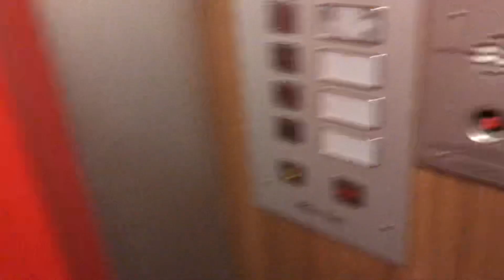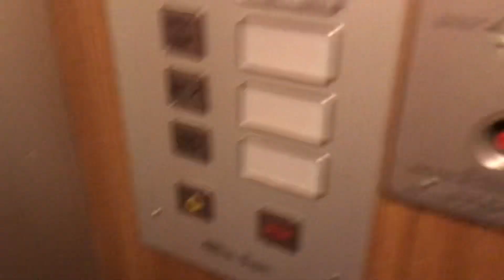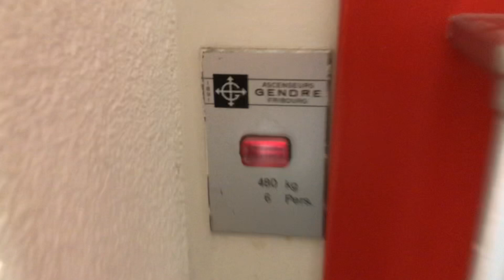Magnifique ascenseur Gendre à traction @ Fribourg, Suisse.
Situé au centre-ville de Fribourg, cet ascenseur cosntruit par Gendre au début des années 1970 est magnifique avec sa cabine en bois et ses portes qui sont peintes en rouge. Sur le plan mécanique, cet ascenseur est très rapide et comporte toujours son moteur d’origine, et ce malgré le changement de boutons de cabine effectué à la fin des années 1990. Les boutons d’appel sont en revanche d’origine, ce qui est une chance. Un magnifique ascenseur du centre-ville fribourgeois filmé par Thomas B. (Ascenseur).